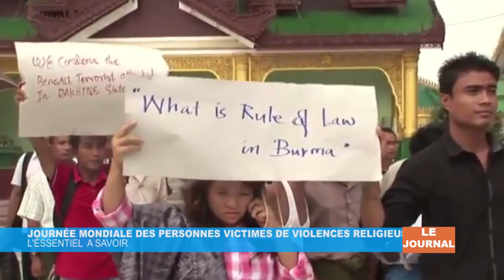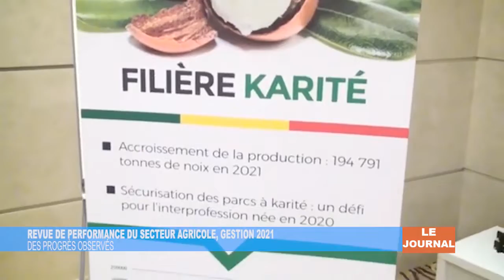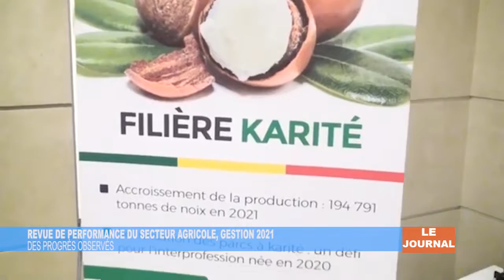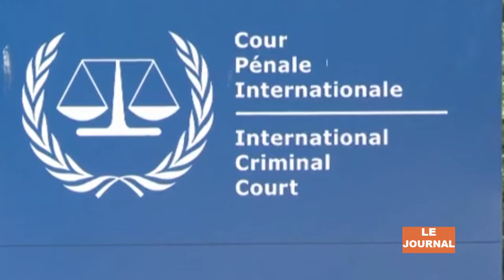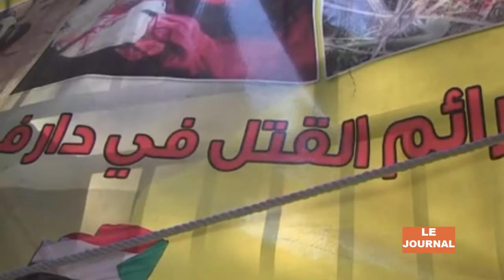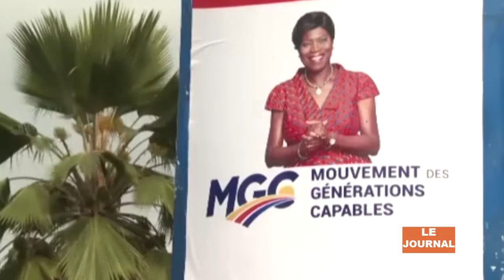LE 19H30 DU 22 08 2022